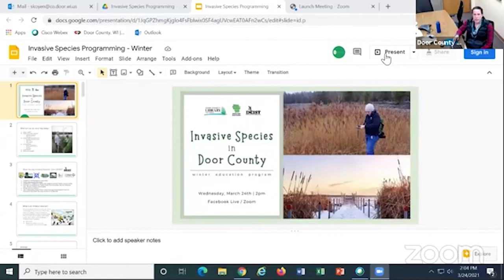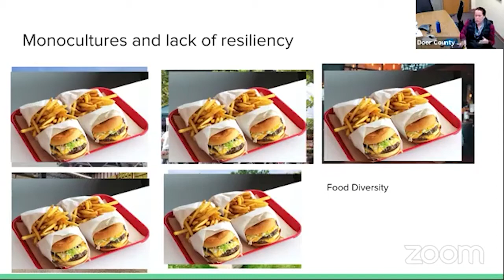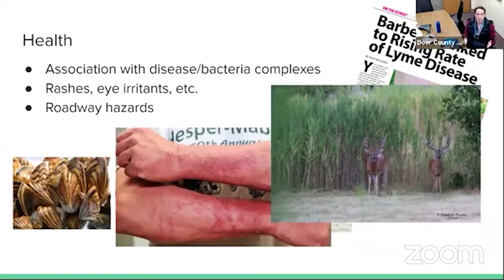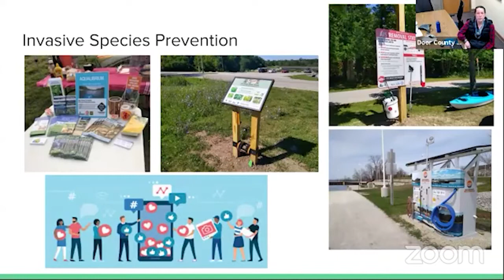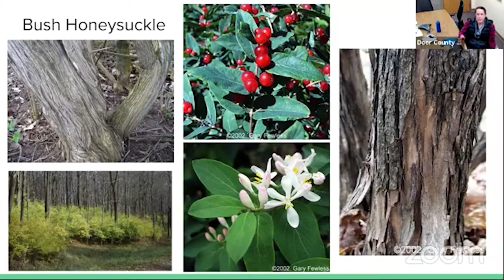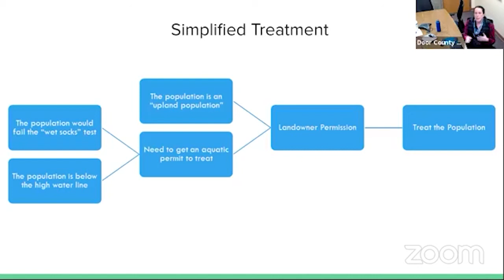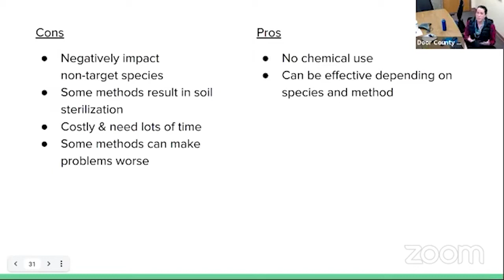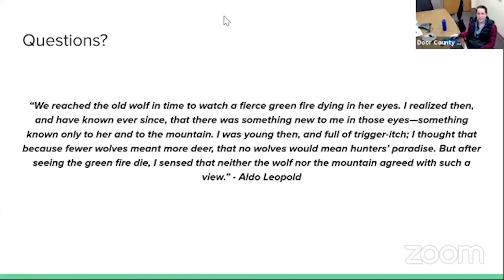Winter Invasive Species in Door County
Learn about Winter Invasive Species in Door County focusing on identification, treatment, and removal of invasive species with Door County Conservationist and DCIST Coordinator, Samantha Koyen and Egg Harbor Sustainability Coordinator, Lydia Semo.